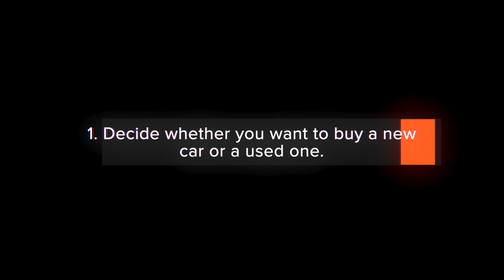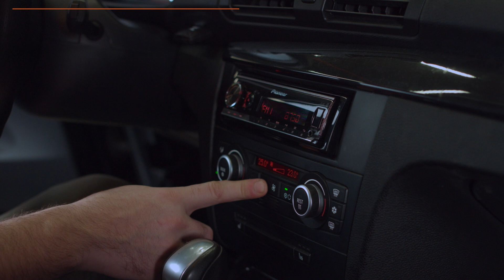How to choose a car | Tips from AUTODOC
If you're going to buy a car, you'll need some clearly defined evaluation criteria to find just the right one.

In this video, we'll give you some advice on what you should do to choose a car you'll be happy with.

0:05 — 1. Decide whether you want to buy a new car or a used one.
0:20 — 2. Make a list of several cars you like.
0:44 — 3. If you've decided to buy a new car:
1:01 — 4. Want to buy a used car?
1:17 — 5. Select a trim level.

🛒 On our website you will find a wide range of auto parts you are interested in